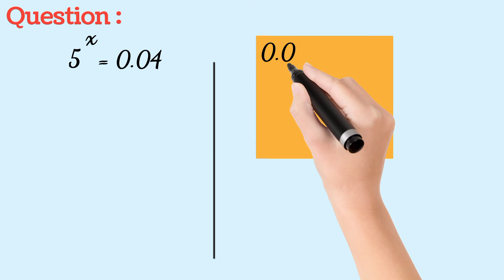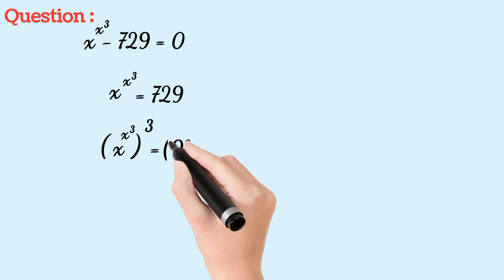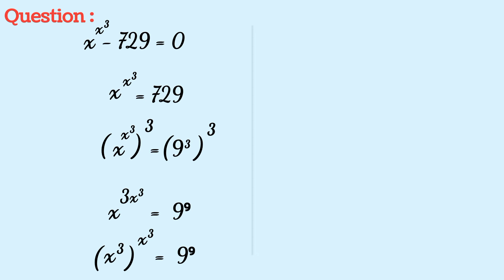Puzzle solve | Puzzle game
In this video I am gonna tell you about the solution of exponential equation.
Its a challenge.
Can you solve these questions ?